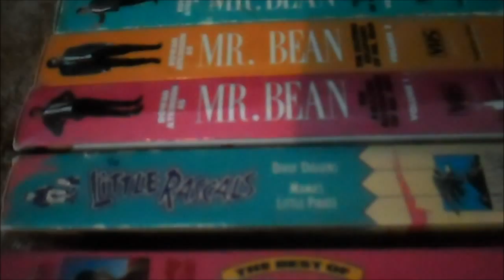My Small Collection of TV Shows & Black and White Movies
Here is a brief run through of my small collection of TV Shows and Black and White Movies. About 27 total. Enjoy!

Prime Video

Buy SEINFELD SEASON 3 on…
Prime Video

Buy SEINFELD SEASON 4 on…
Prime Video

Buy SEINFELD SEASON 5 on…
Prime Video

Buy SEINFELD SEASON 6 on…
Prime Video

Buy SEINFELD SEASON 7 on…
Prime Video

Buy SEINFELD SEASON 8 on…
Prime Video

Buy SEINFELD SEASON 9 on…
Prime Video

Prime Video

Buy MACGYVER SEASON 4 on…
Prime Video

Prime Video

Prime Video

Complete Collection DVD
Complete Collection Blu-Ray
Prime Video

Prime Video

Prime Video

Prime Video

Prime Video

Prime Video

Prime Video

Prime Video

Prime Video

Prime Video

Prime Video

Prime Video

Prime Video

Prime Video

Prime Video

Prime Video

-Thomas Downey

Timestamps:
0:00 Beginning
0:26 Middle
0:43 End